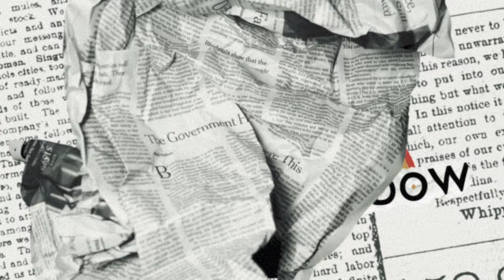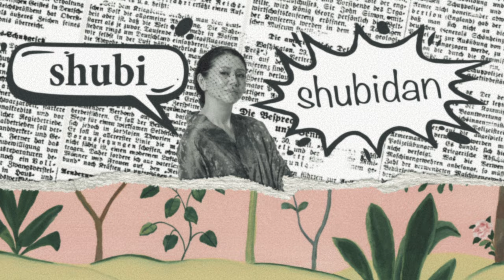黒猫同盟 - UNDEUX (Official Video)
Follow chat_noir_ally.

produced by Kyoko Koizumi
lyrics, music and arranged by Kenji Ueda

drums: Sumitada Koseki
keyboards: Shunsuke Watanabe
electric guitar: Yukio Nagoshi
all other instruments: Kenji Ueda

recorded and mixed by Kenji Ueda at John st.!Tokyo
mastered by Soichiro Nakamura